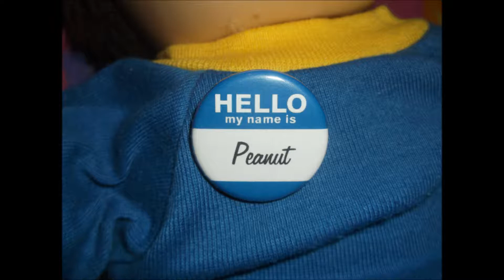A Cabbage Patch Kid & His Pound Puppy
Do y'all remember the Pound Puppies? I just loved them as a kid.
Peanut the Cabbage Patch kid just loves his pup!